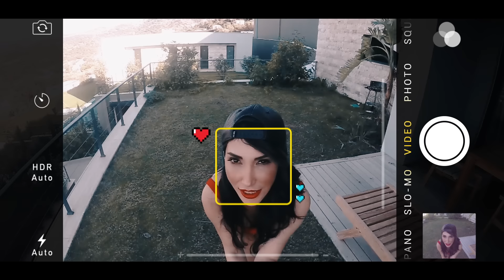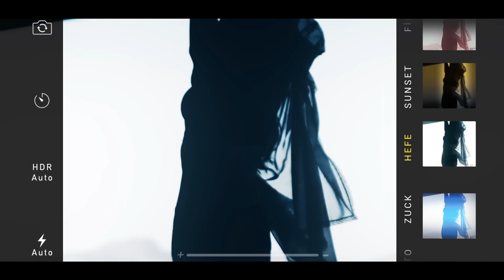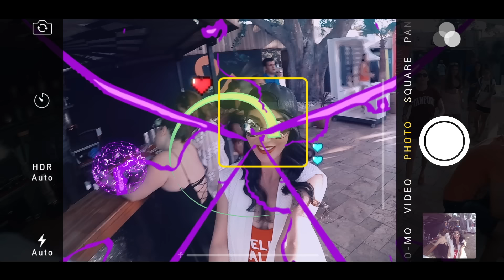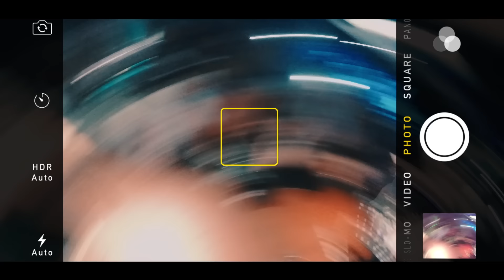Hande Yener - Deli Bile - Official Video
Hande Yener - Hepsi Hit " DELİ BİLE" - 2016
İndirmek ve Dinlemek İçin Lütfen Tıklayınız:

DELİ BİLE

ANLAMAM DİNLEMEM BEN
DEĞİŞMEM SEN DEĞİŞ
BAŞKA LAF BİLMEDİN
BÖYLE GİTMEZ Kİ BU İŞ
BELLİ Kİ SONDAYIZ TARİH OLMAN ÇOK YAKIN
TEK YÖNE BİR BİLET AL VE GİT DÖNME SAKIN
SEN ANCA HEP KALP KIRARSIN AŞK SENİN NEYİNE
BU ŞARKIYI SANA TUTTUM AÇ SESİ DİNLE
DELİ BİLE DELİ BİLE DELİ BİLE
VERİYOR SENDEN DAHA İYİ KARARLAR
ARA SIRA LAF ANLAR BENİ BİLE BENİ BİLE BENİ BİLE DEĞİL
ASLA SEN KENDİNİ AVUTTUN
BENİ BİLE BENİ BİLE BENİ BİLE AŞKTAN SOĞUTTUN

SÖZ MÜZİK ALTAN ÇETİN
DÜZENLEME:ALTAN ÇETİN-CATWORK
MİX:MESUT KAHRAMANOĞLU
GİTAR:CANER GÜNEYSU
BRASS SECTİON:GÖKSUN ÇAVDAR-TEVFİK KULAK-ANIL ŞALLIEL
KAYIT:MESUT KAHRAMANOĞLU
STÜDYO:STUDIO 1